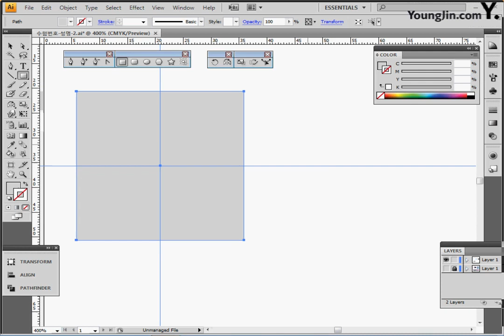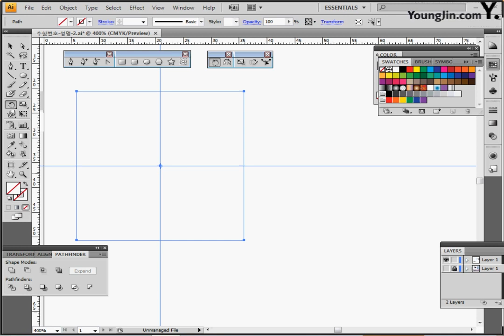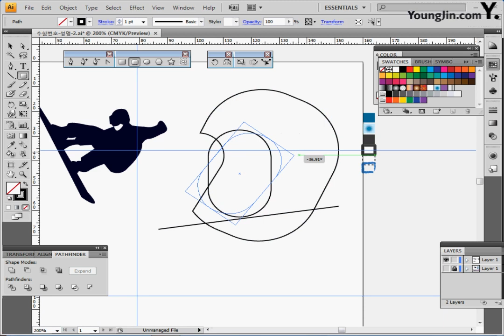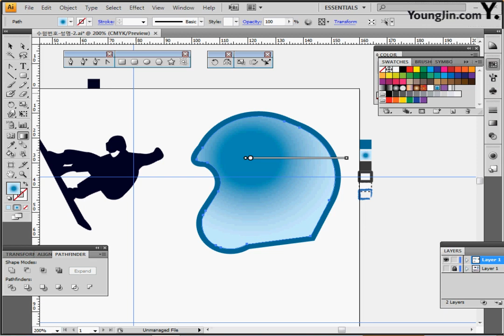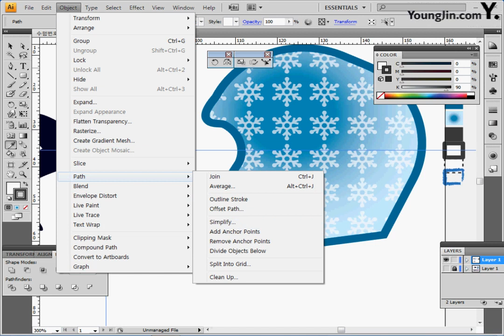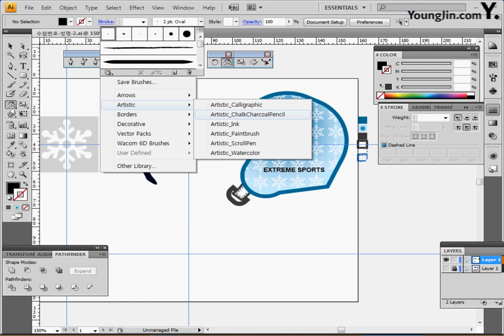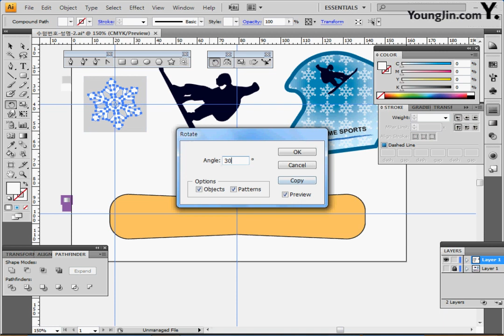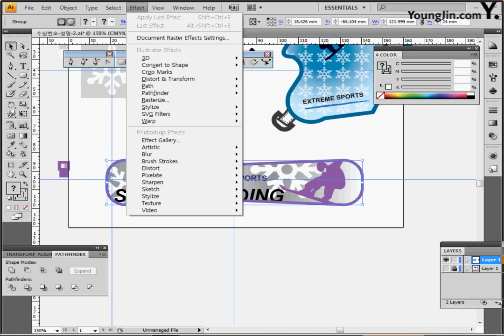기출 유형 문제 10-2